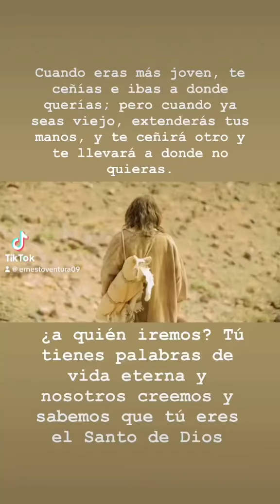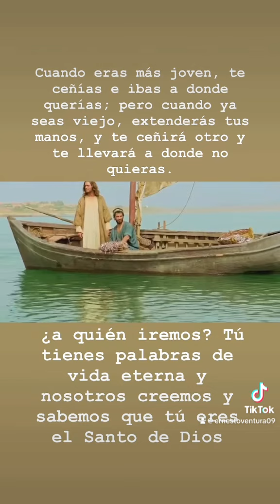A quien iremos si solo tú tienes palabras de vida eterna